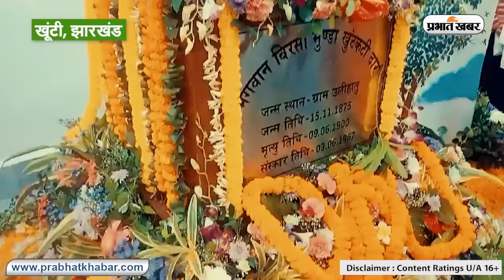भगवान बिरसा मुंडा की जन्मस्थली पर पीएम का नमन, क्या बोले पाहन